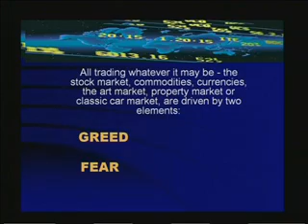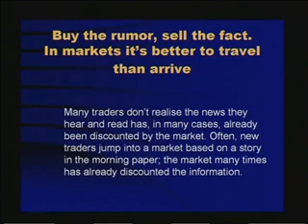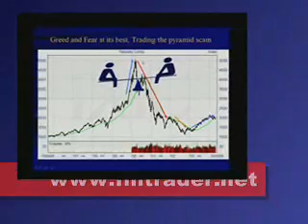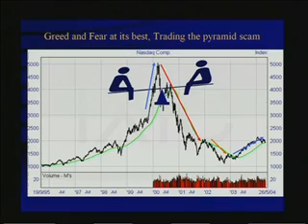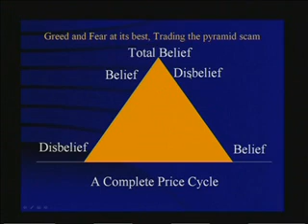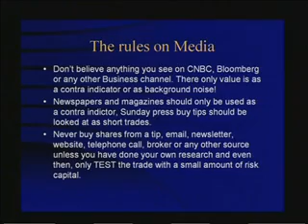financial spread betting tips - Why most Index clients dont make money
net Experienced trader Vince Stanzione sets out ten key rules to follow if you want to make profitable use of spread betting

   1. You can make money in all market conditions
   2. Start small and build up
   3. Diversify
   4. Know your personality and trading style
   5. Money management is the key to survival
   6. Cut your losses and let winners run
   7. Treat financial spread trading as a business
   8. Dont get carried away by technology
   9. The crowd (and the media) are normally wrong
  10. Dont feel you must trade all the time.

Vince Stanzione has produced a home study course to teach private investors how to benefit from trading financial spread bets and fixed odds For details,